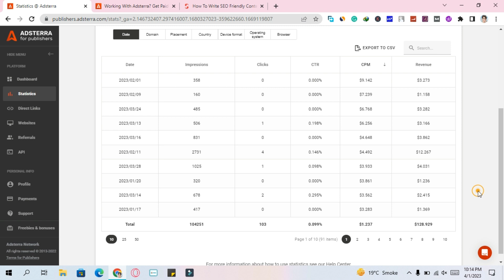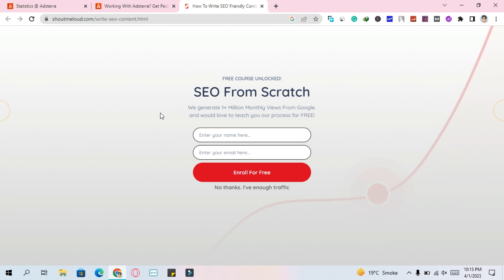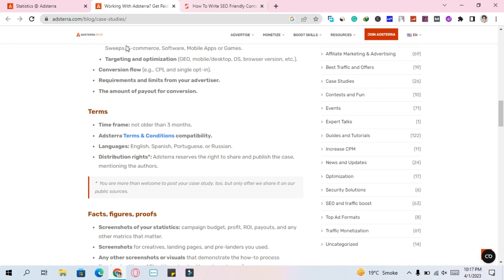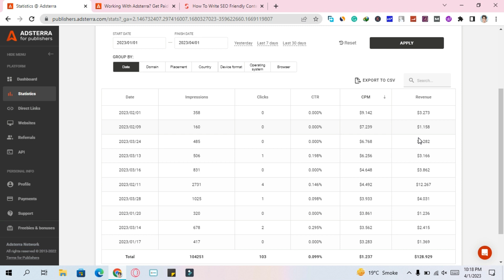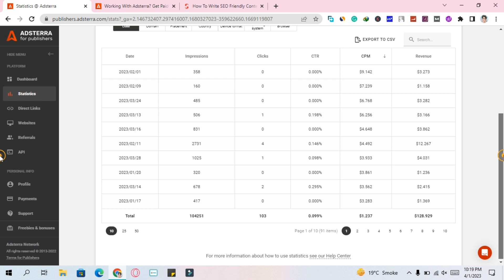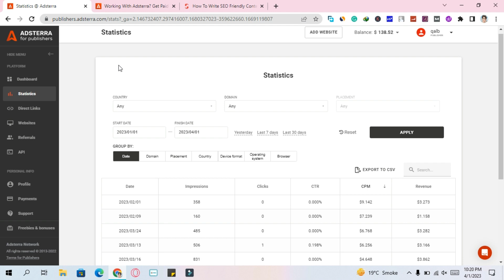adsterra earning tricks | adsterra high cpm tricks | adsterra payment proof adsterra Part 1